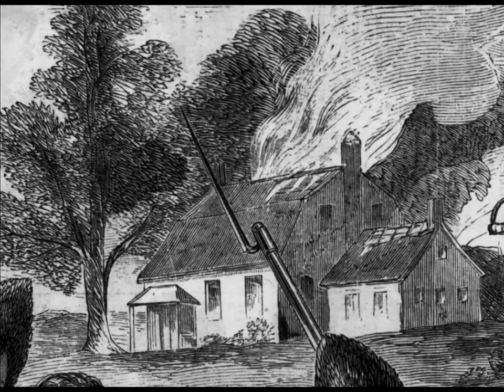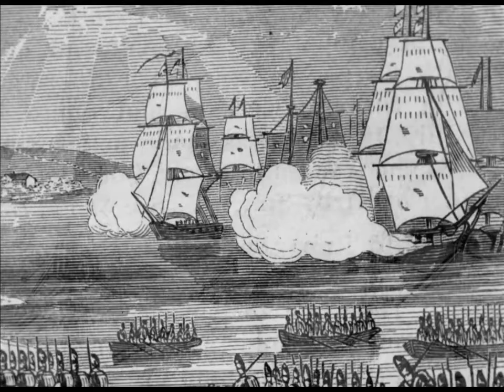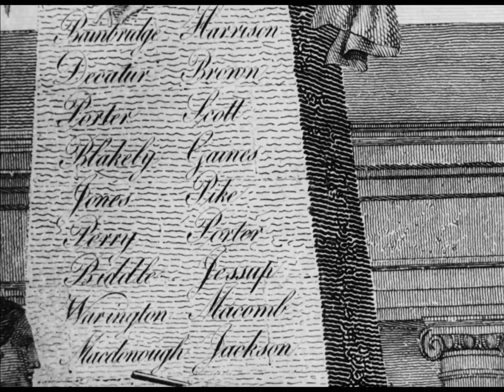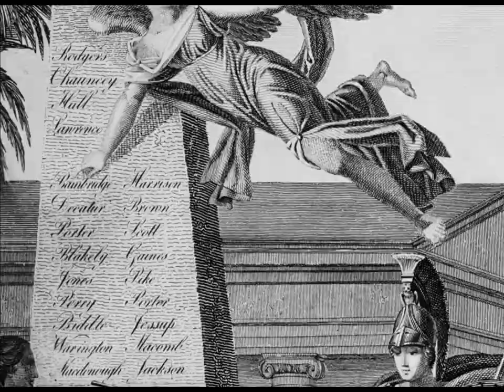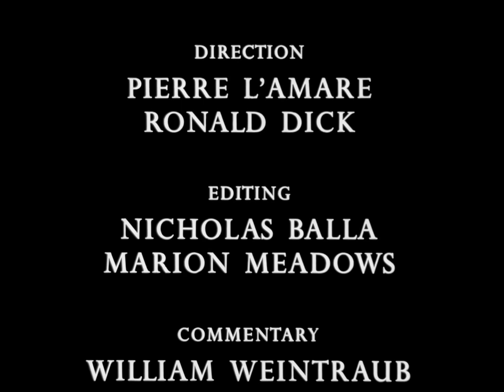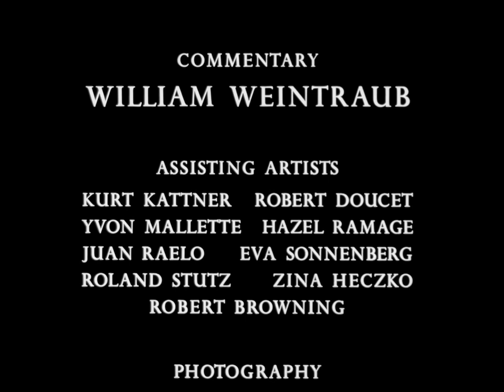Creation of Canada - Part 3 - The War of 1812 (1783-1818)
This feature-length documentary looks at the Canadian-British-American struggle for the Ohio valley during the War of 1812, and how it contributed to American and Canadian nationalism. It also examines a few of the myths that emerged from the war with a very sardonic eye.
NFB - 1967 | Director - Ronald Dick | Producer - Ronald Dick | Narrator - J. Frank Willis
Canada | Canadian | British | American | Economics | Trade | Conflict | Politics